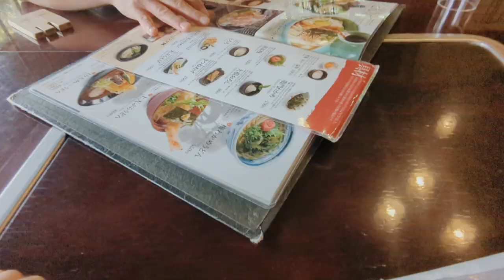Sikat sa Kagawa Ken ito! | Just Mama Claire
Super fun Udon adventure!

Sharing motherhood life and Filipino living abroad.